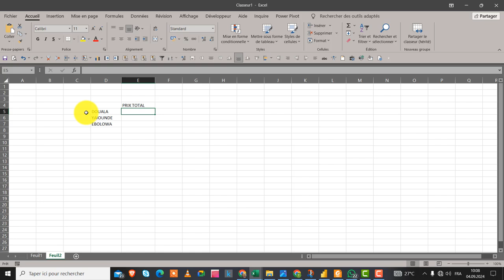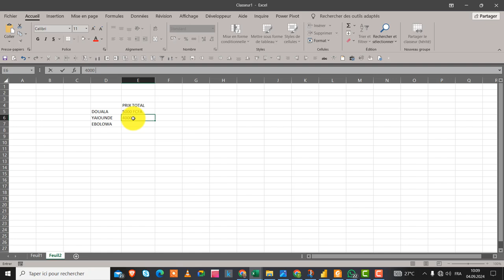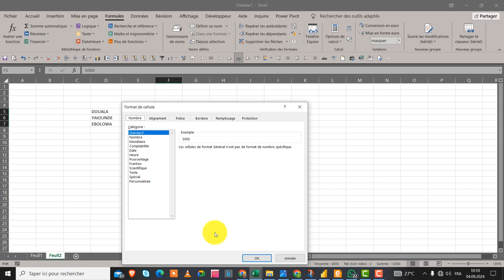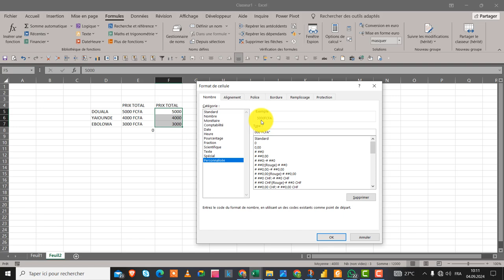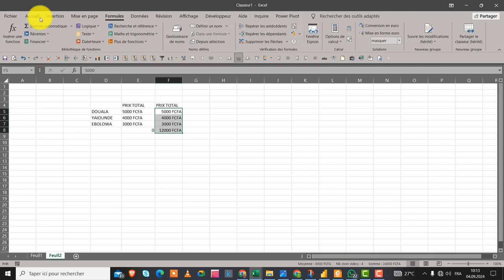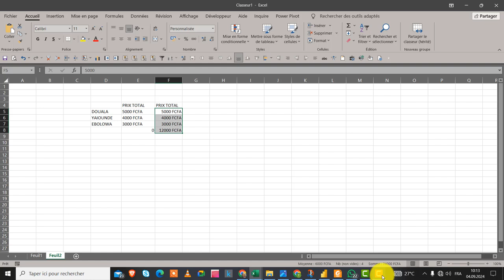Format personnalisé de cellule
Votre objectif est de presenter dans une meme cellule les chiffres et les unites de mesures et y appliquer des opérations(addition, soustraction…)? ce tutoriel pourra répondre à cette problématique